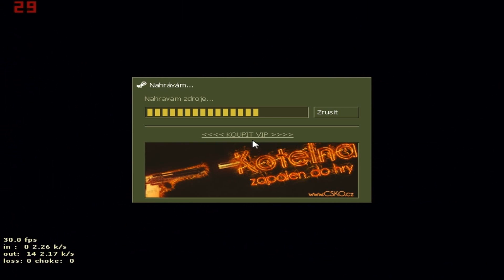Counter Strike 1.6 aneb Retardi v akci ( Hardovi LP )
Čauves lidi .

Zdravím vás u prvního dílu z cs 1.6 aneb Retardi v akci .
Máme tu prvního hosta a mého dlouholetého kámoše pomočený_krůtí_stehno :)